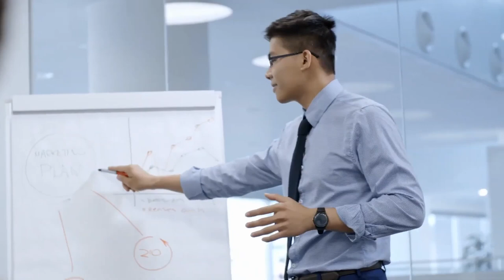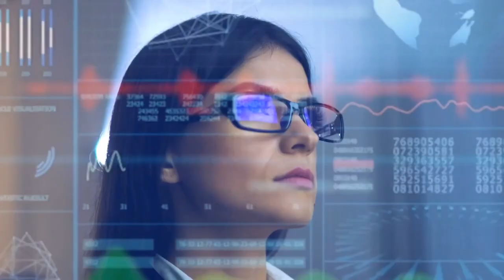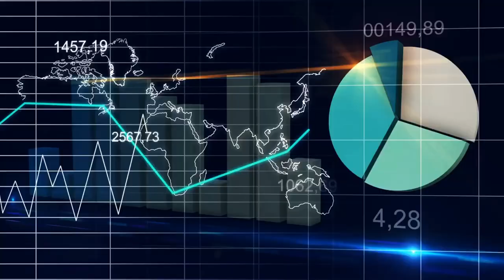Ricos Investem Em Conhecimentos Específicos; Classe Média Investe Em Educação Formal e Universidade